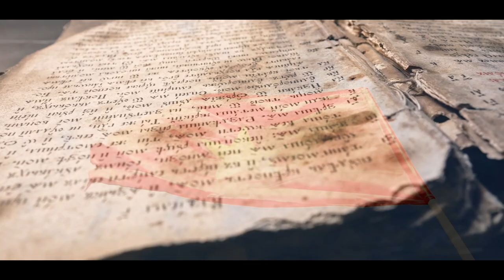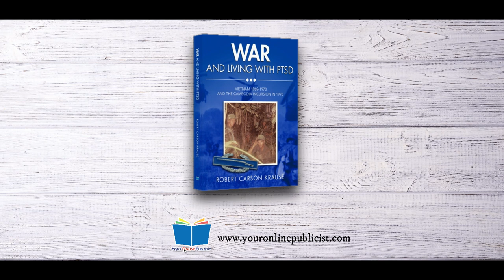War and Living with PTSD by Robert Carson Krause | Book Trailer